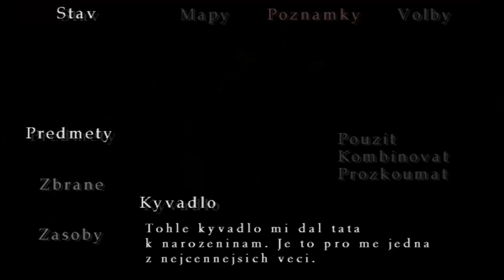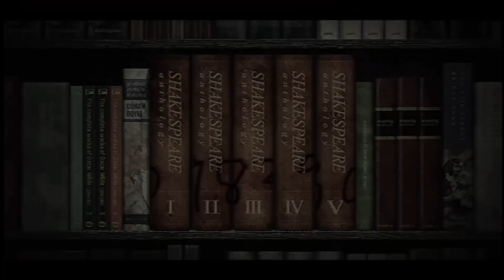ZPĚT DO HUMUSU - Silent Hill 3 - Part 3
▼PRO VÍCE INFORMACÍ, ROZKLIKNI POPIS VIDEA▼

Přišel čas vyzkoušet další díl ze série Silent Hill, tentokrát s pořadovým číslem 3. :) Trojku jsem nikdy nehrál a moc sem se o ní nezajímal, ale tuším v kostech, že bude jeden z nejlegálnějších dílů, na mém kanále :D Zahrajeme si za mladou bloncku Heather, která očividně bude řešit trochu jiné starosti, než normálně řeší jiné holky v jejím věku :D Jde se na to!

Sestava PC ▼
● Procák: AMD FX-6300 VISHERA
● Základovka: ASUS M5A97 LE R2.0
● Paměť: Crucial Ballistix Sport 8GB (kit 2x 4GB) 1600MHz CL9 (BLS2CP
● Grafárna: SAPPHIRE AMD R9 280 3GB DUAL-X WITH BOOST
● Windows 7
● Obrazovka: 24" BenQ GL2460
● Myš: GX Gaming Maurus
● Klávesnice: uRage Exodus

- ČÍM NAHRÁVÁM OBRAZ?
● Programem FRAPS nebo Dxtory
- ČÍM NAHRÁVÁM ZVUK?
● Programem Audacity
- ČÍM UPRAVUJU, STŘÍHÁM A RENDERUJU VIDEA?

● VŠECHNY ROZJETÉ HRY SE SNAŽÍM STŘÍDAT, PROTO MI PROSÍM NEPIŠTE, AŤ NATOČÍM TO A NEBO TO